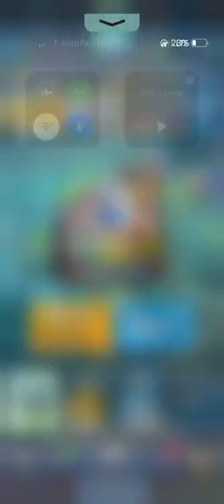8000+ Top 20🏆 (Ice Bow)